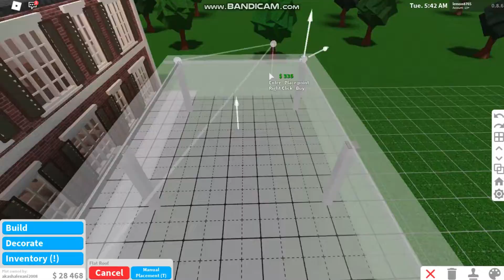Traditional Bakery | Episode 2 | Speed Build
today is the second episode of the series of the traditional town
this town is built for my friend aka and is on her plot
this build is worth $22,000